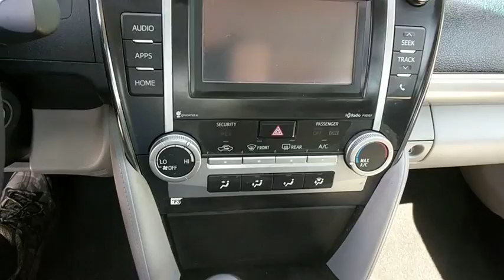2014 Toyota Camry Frederick, Columbia, Hagerstown, Mt. Airy, Clarksville, MD 11263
U 2014 Toyota Camry available at Hi Lo Auto Sales in Frederick, Maryland. Servicing the Columbia, Hagerstown, Mt. Airy, and Clarksville, MD area.

Recent Arrival! ***FREE 6MO/6,000MILE WARRANTY***, Cloth.brbrAwards:br  * 2014 KBB.com 10 Best Late-Model Used Cars Under $15,000   * 2014 KBB.com 10 Best Hybrids Under $30,000   * 2014 KBB.com 10 Best Used Family Cars Under $15,000   * 2014 KBB.com Best Resale Value AwardsbrbrFamily owned and operated for over 20 years! We have a huge selection of used cars with over 150 in stock and two locations to serve you! Hi Quality Vehicles at a Lo Price!